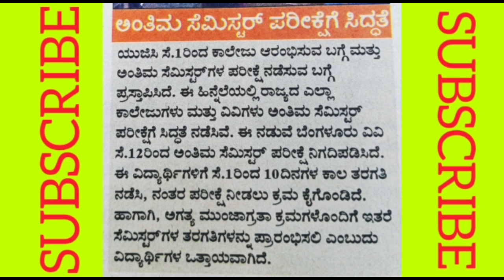ALL UNIVERSITY UPDATES || PREPARATIONS BEGINS FOR CONDUCT OF FINAL YEAR EXAMS | CLASSES BEFORE EXAMS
This video is regarding University exam news.Universities has started preparations for conduct of exams and also they will do classes before exams.